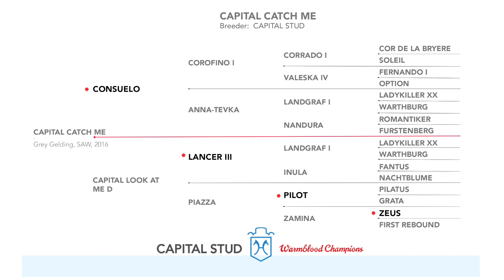LOT 26 CAPITAL CATCH ME - CONSUELO X LANCER III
Welcome to Capital Stud's collection of 2020 Sport Horse's.

CAPITAL CATCH ME
This striking gelding is out of Nicole Horwood’s speed queen, Capital Look at Me D, paired with the powerful jump of Consuelo. With Capital Catch Me’s love for work and endless scope he is sure to follow in his parents footsteps.

Capital Stud introduces a new Online Auction of this year's exclusive selection.  The Auction itself will open on the 23rd of November and consists of 44 horses going under virtual auction hammer on the 26th, 27th and 28th November 2020.

Have a look at our collection and enjoy!